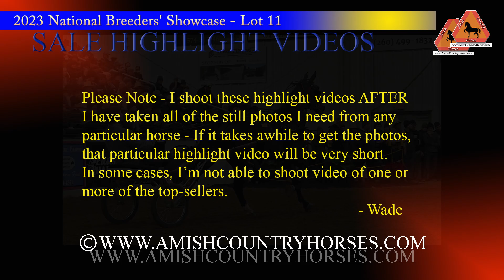2023 National Breeders' Showcase Highlights